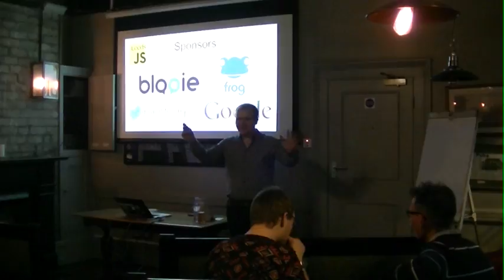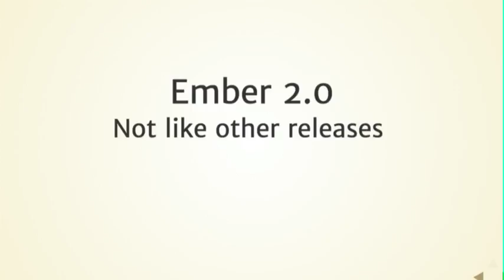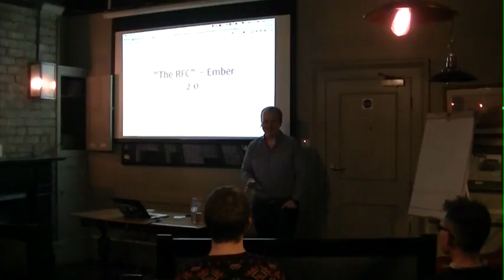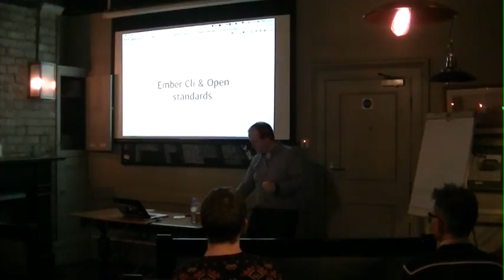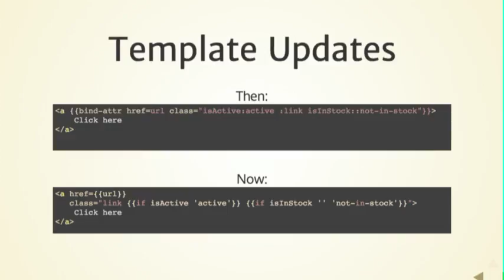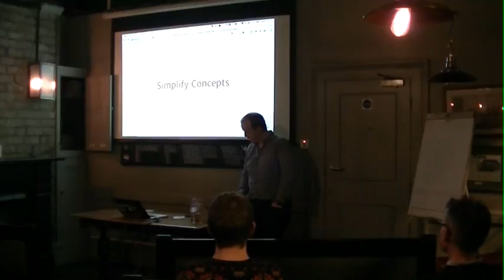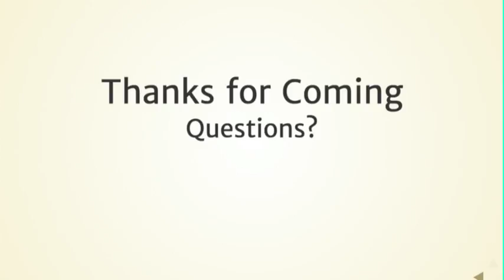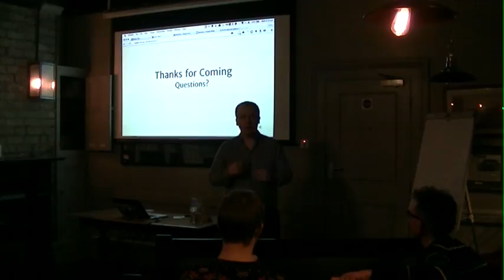Chris Manson - Ember 2.0: The Featureless Release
Blurb:
"I am completely in love with Ember, but I'm not blind to the fact that it can sometimes be a bit hard to get started with Ember (I sometimes imagine this ] when I think of the learning curve)

It turns out that the core developers had much the same thoughts and decided to make things a lot easier for newcomers and have killed off a few of the less useful things you needed to know before.

I will run through a few of the new Idiomatic ways to build ember apps and show you some of the really cool things you can do now that Ember has stolen a lot of the great ideas from React and other frameworks."